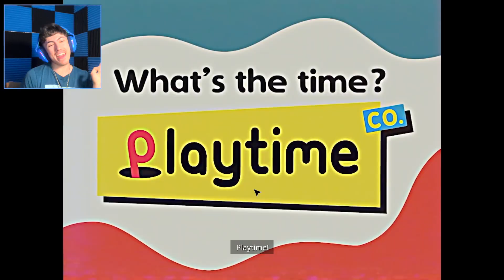POPPY PLAYTIME Chapter 3 ISN’T NORMAL…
It did not go so well for my first time.

If We Hit 150k Subs By The End Of 2024, I'll Quit My Job and Drop Out Of College...

Social Media!

If you’re reading this... should I also play chapters 1 and 2?

Sincerely,
~CxG